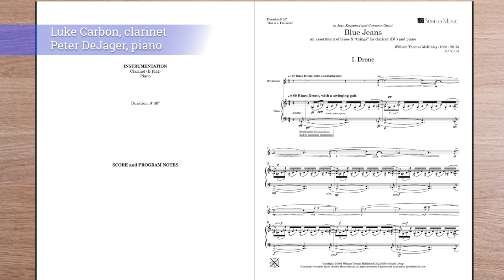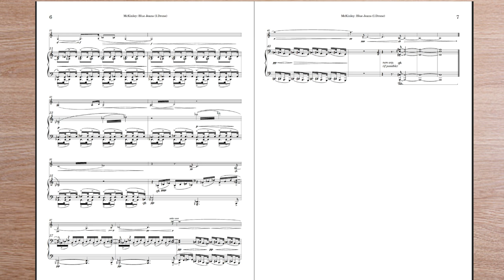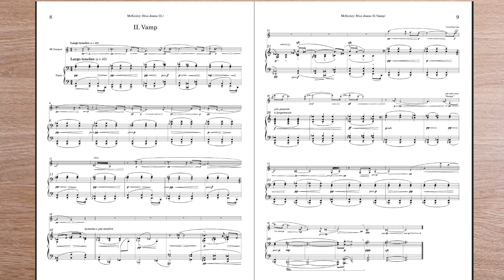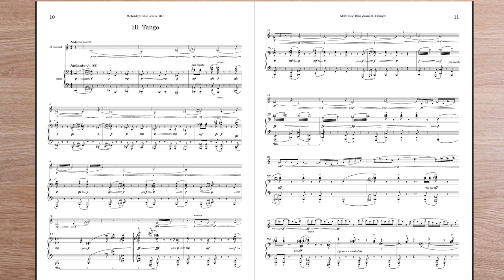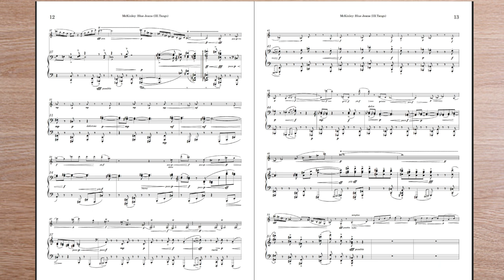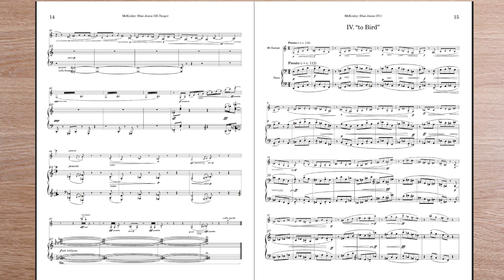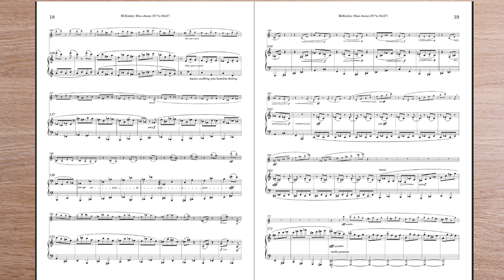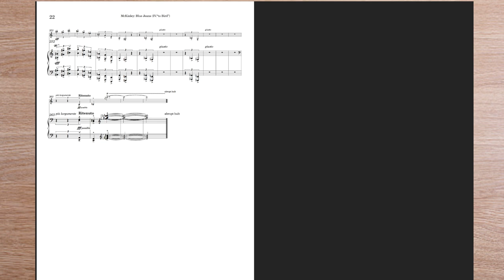McKinley: Blue Jeans (1991) for clarinet and piano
I. Drone: Blues drone with a swinging gait
II. Vamp: Largo tenebre (02:53)
III. Tango: Andante (05:50)
IV. "To Bird": Presto (09:24)

Subtitled as "an assortment of blues and things", Blue Jeans was commissioned for and premiered by clarinetist Jean Kopperud with pianist Cameron Grant on March 4, 1991 at Merkin Hall, New York. Shown is the recently published edition available on Subito Music's Notevole imprint. Heard is a performance by clarinetist Luke Carbon and pianist Peter de Jager on June 5, 2015.